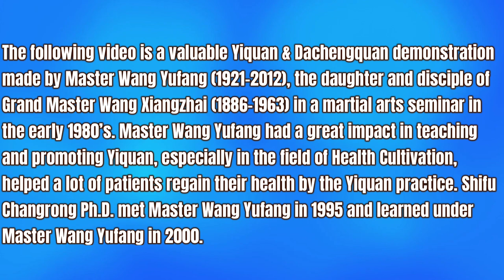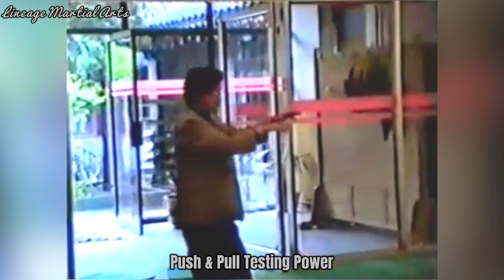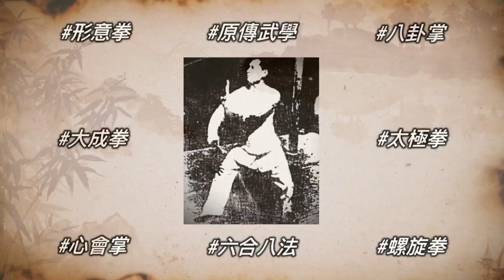Yiquan Valuable Footage & Push Hands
Yiquan Valuable Footage and Push Hands Demonstration & Featuring Master Wang Yufang Part 20 (Edited by Shifu Changrong Ph.D.)